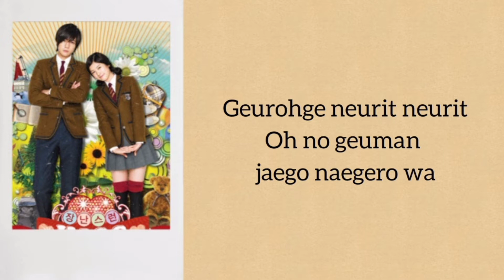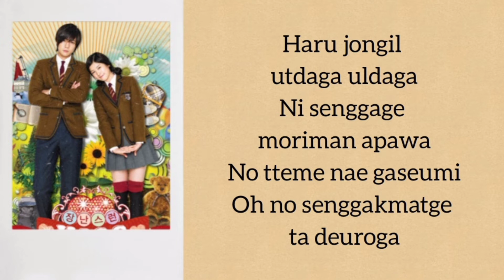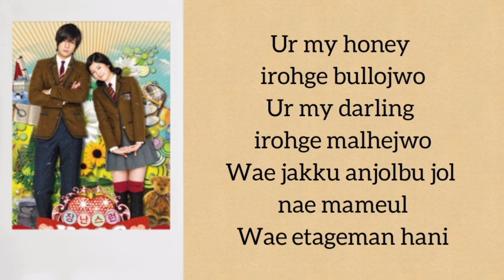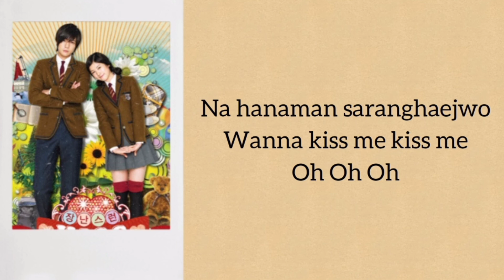Pink Toniq - Kiss Kiss Kiss (Playfull Kiss)